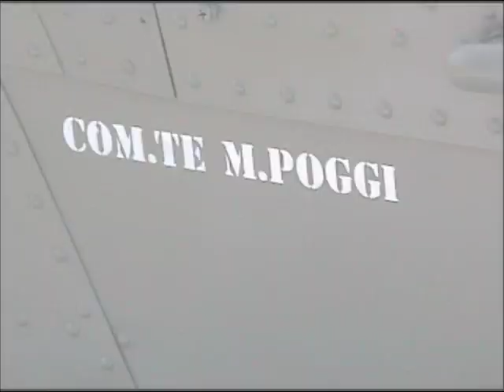My WWII Fighter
Cpt. Max Poggi and his C26